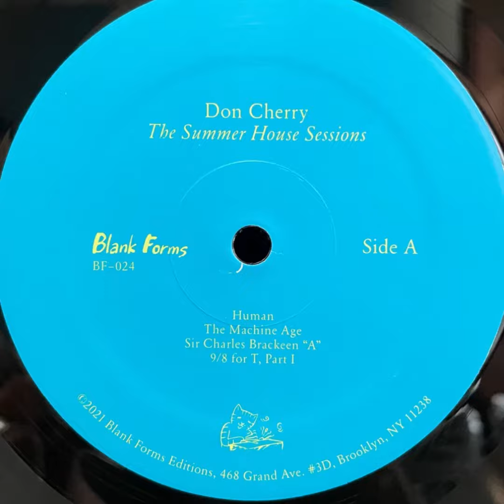Don Cherry “The Summer House Sessions” 2021 Blank Forms Editions